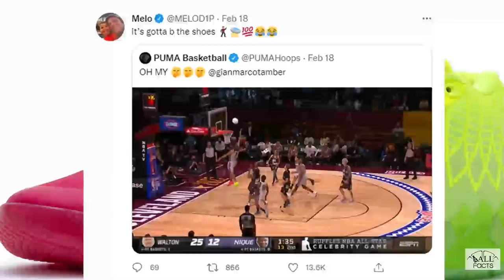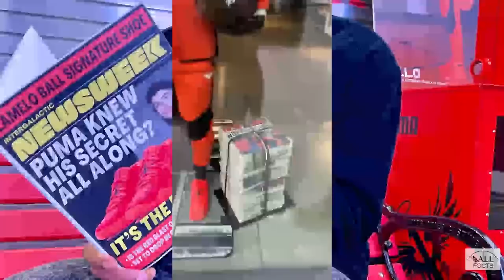LAMELO BALL LEVELING UP (OPPONENTS WEARING THE MB.01s)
LaMelo looks down and see’s the opps wearing his shoes.